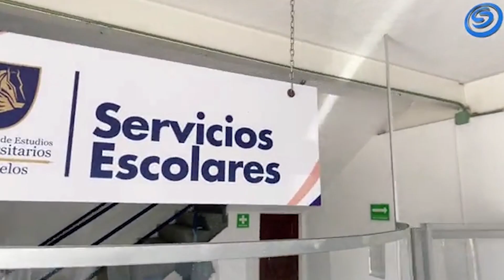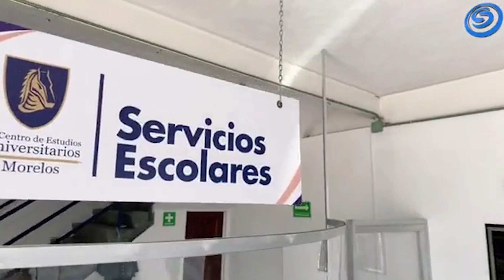¿YA SABES QUE CARRERA ESTUDIAR? EL CEUM TE OFRECE TRES ESPECIALIDADES CON VALIDEZ OFICIAL